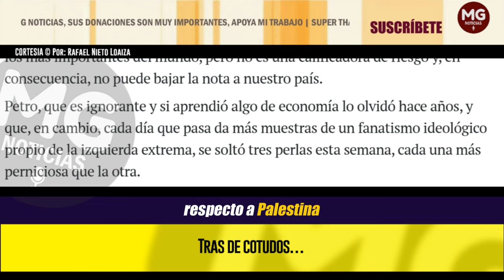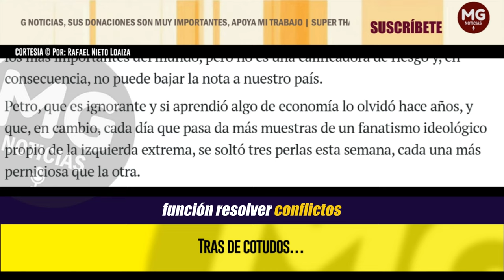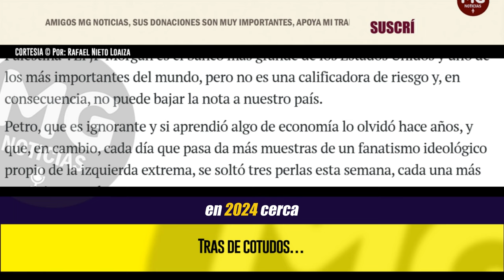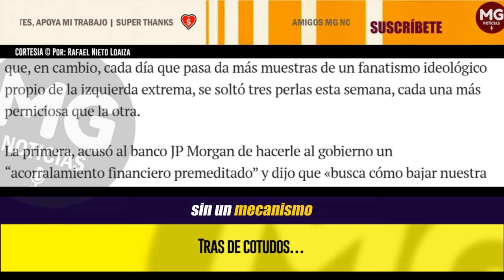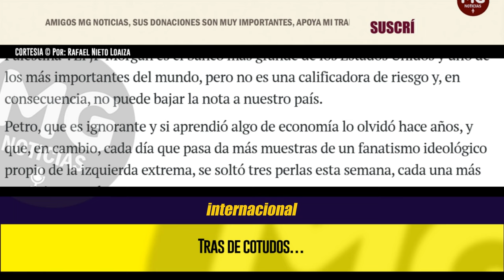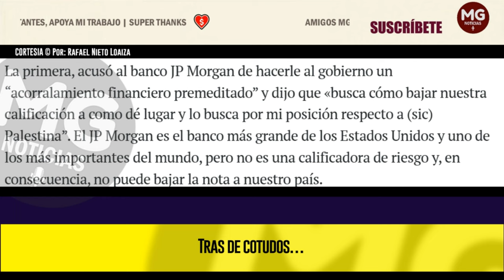TRAS DE COTUDOS… PETRO ES IGNORANTE E INSENSATO ⛔ Columna Rafael Nieto Loaiza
Petro es ignorante e insensato. Con la economía  estancada, riesgos graves de una crisis fiscal y de deuda pública, y la urgencia de generar confianza, sus declaraciones irresponsables solo siembran más inseguridad y más incertidumbre. Tras de cotudos…